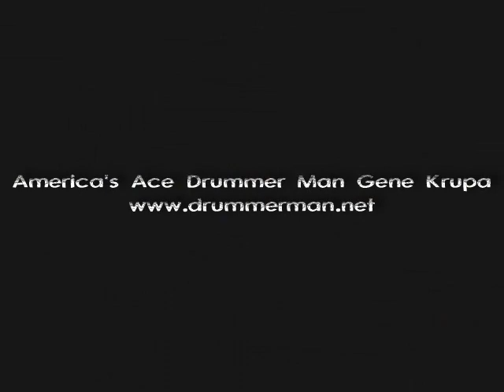Roy Burns With The Dick Grove Big Band Big, Bad & Beautiful 'The Call'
Roy Burns With The Dick Grove Big Band
Big, Bad & Beautiful
'The Call'

Composed By, Arranged By – Dick Grove
Drums – Roy Burns
Electric Bass, Acoustic Bass – Gene Cherico
Electric Piano, Piano – Pete Jolly
Guitar – Al Viola
Percussion – Norm Jeffries
Reeds – Bill Hood, Bill Perkins, Bill Robinson (4), Lanny Morgan, Bob Hardaway*
Trombone – Bob Edmondson, Charles Loper, Dick McQuarry, George Bohanon
Trumpet – Buddy Childers, Hal Espinosa, Jack Feierman, Jay DaVersa, Joe Burnett